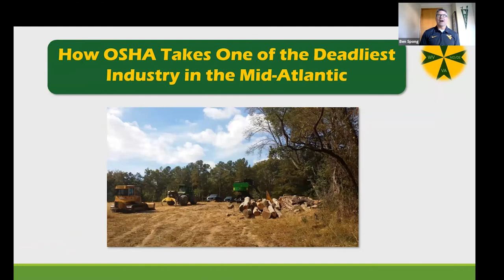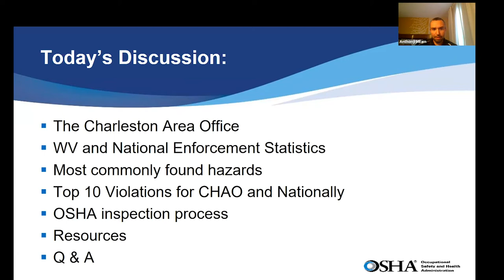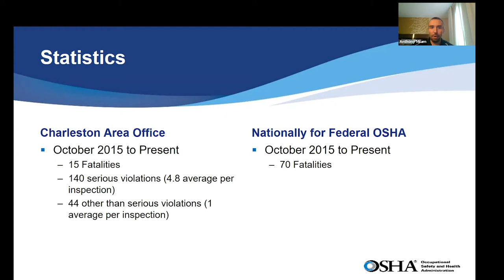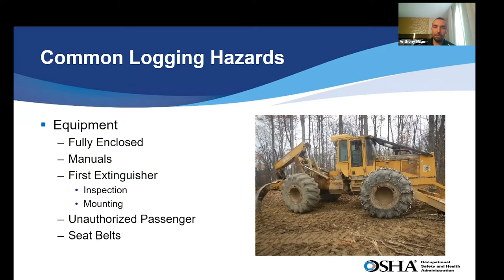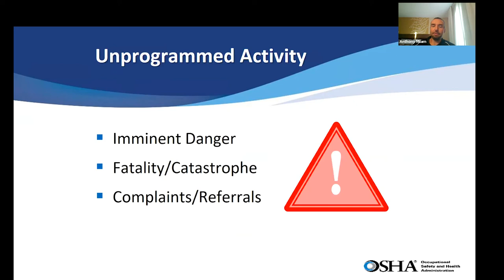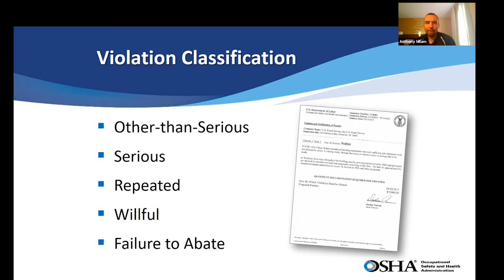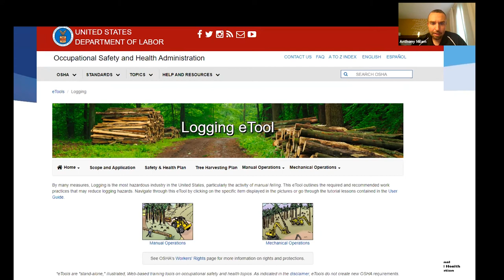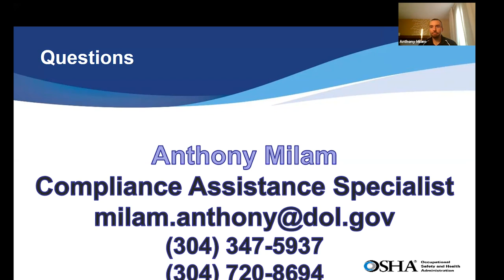MALT 2021 08 24 - OSHA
Original Presentation August 24 2021